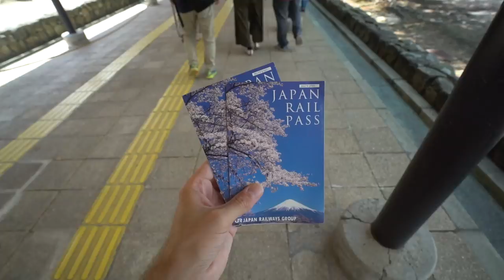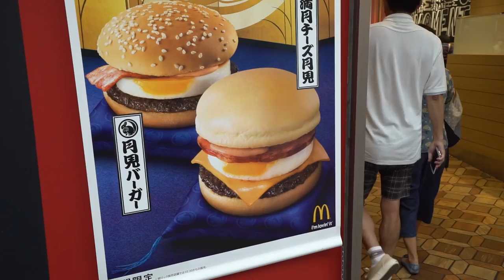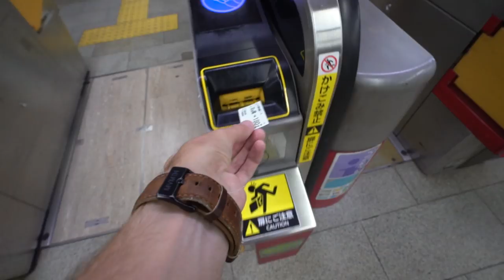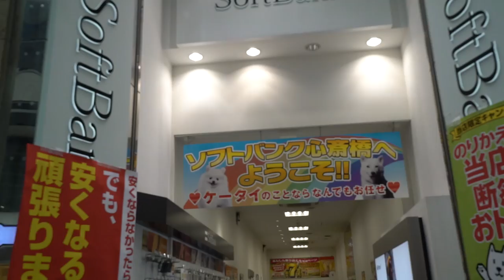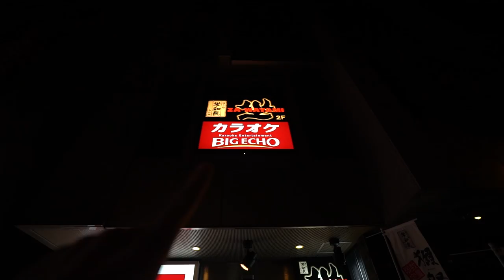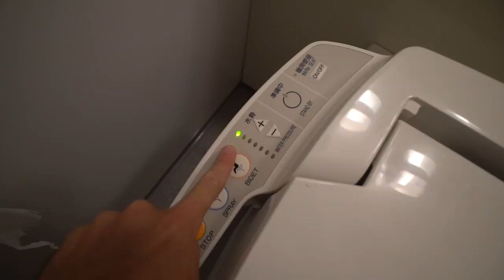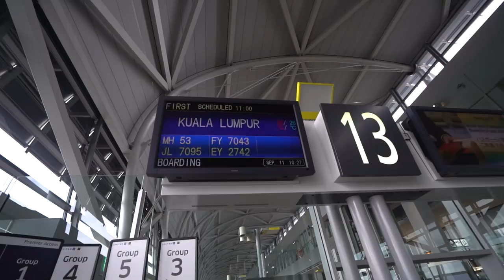Crazy Japanese Toilets (Hilarious Bidet Reaction)!!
Our Japan trip has come to an end! Get ready for more food, a lot of karaoke & a hilarious reaction to Jess trying the crazy Japanese toilets for the first time 😂

6027